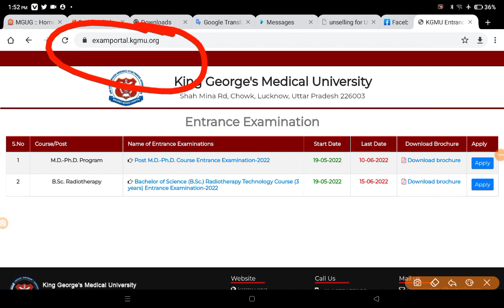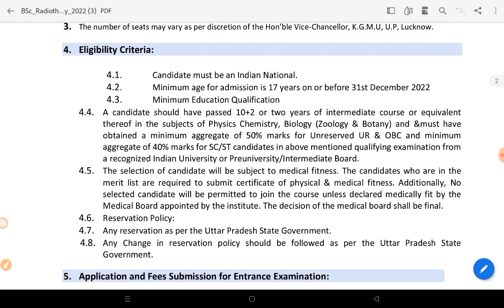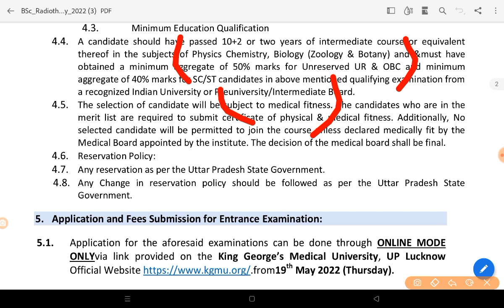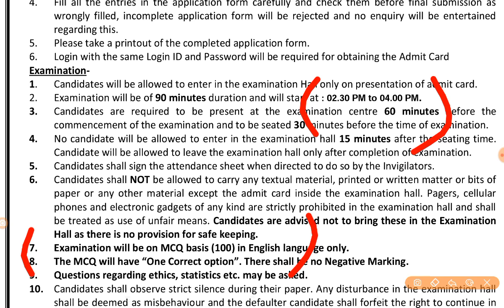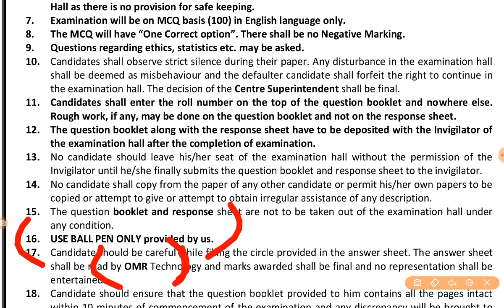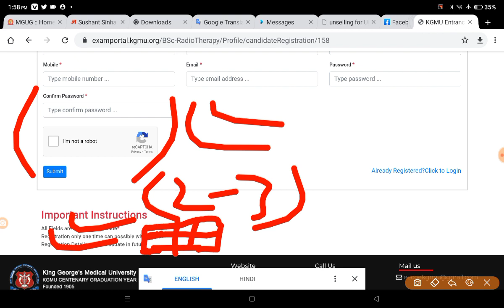KGMU paramedical application form 2022|KGMU BSC PARAMEDICAL Entrence Exam 2022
your query
KGMU paramedical Application form 2022
KGMU paramedical Application form 2021
KGMU paramedical
KGMU paramedical syllabus
KGMU paramedical course
KGMU paramedical fee
KGMU paramedical 2022
KGMU lucknow
KGMU medical College lucknow
bsc paramedical courses in KGMU
BSC Paramedical cut off 2022
bsc paramedical cut off 2021
BSC NURSING Admission 2022
bsc paramedical kya hota hai
bsc paramedical entrance exam 2022
bsc paramedical notification 2022
paramedical application from
paramedical 2022
paramedical exam date 2022
paramedical course
paramedical exam 2022
paramedical